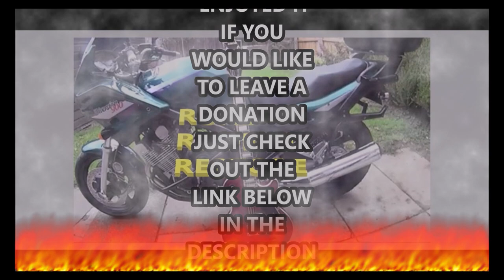MR Miserly's unused tool tidy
The quiet man Mr miserly cheapskate skills. making a tool rack without spending a peny 👍 out of a scrap piece of wood and rusty screws. 🔨💰👌